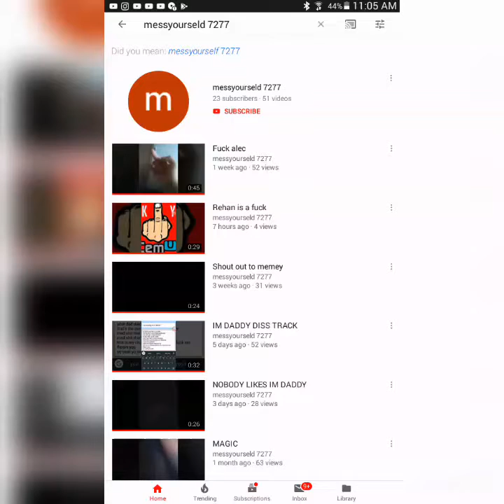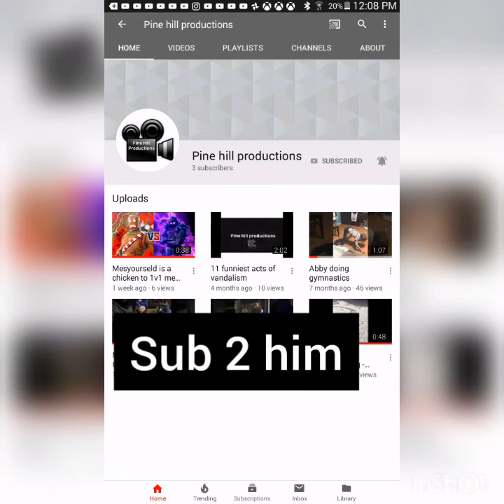Mess UR BAD